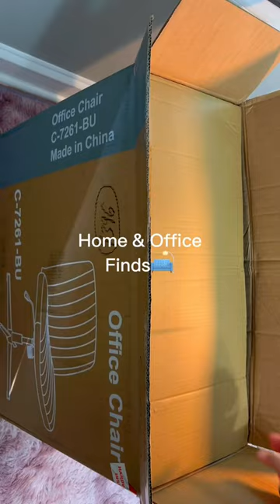home & office finds🛋️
• had these items come in throughout the week decided to make an unboxing and setting up vlog♥︎